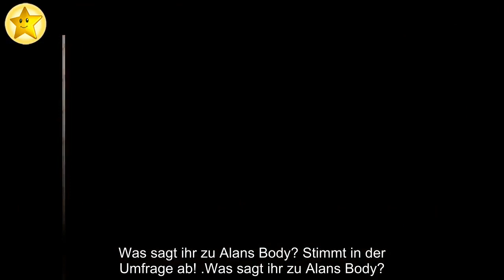So heiß ist der neue "Jack Reacher"-Darsteller Alan Ritchson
Da kann einem schon mal die Luft wegbleiben vor Staunen! "Jack Reacher" feierte bereits mit Tom Cruise (58) in der Hauptrolle große Erfolge. Nach zwei Filmen war allerdings Schluss. Doch im kommenden Jahr wird der Actionstreifen in einem ganz neuen Gewand erscheinen – nämlich als Serie. Und auch der Hauptcharakter wird etwas anders aussehen: Alan Ritchson (35) verkörpert dieses Mal den Helden. Dass Alan aber ziemlich gut für die Rolle geeignet ist, bewies er jetzt mit einem Netzbeitrag!
Groß, muskulös und charmant – so wird die Hauptfigur aus den Originalbüchern der "Jack Reacher"-Reihe beschrieben, und genau das trifft auf den 35-Jährigen zu. Auf seiner Instagram-Seite teilte der Hottie vor wenigen Tagen ein Selfie von sich, dass ihn ohne Oberteil zeigt. Zu diesem Beitrag schrieb er einige Zeilen zu seinem durchtrainierten Körper. "Es gibt keinen Ersatz für harte Arbeit, nichts wird dich einfach auf magische Weise an dein Ziel bringen", gab der "Titans"-Star seinen Followern mit auf den Weg und erklärte, dass auch er für seinen Body hart trainieren müsse.
Aber seien wir doch mal ehrlich: Diese Muskeln sprechen wirklich für sich! Und auch die Fans sind hin und weg vom stahlharten Body des dreifachen Vaters. "Oh mein Gott", "Du bist so durchtrainiert" oder "Wow", kommentierten unter anderem drei begeisterte User. Was sagt ihr zu Alans Body? Stimmt in der Umfrage ab!
Was sagt ihr zu Alans Body?